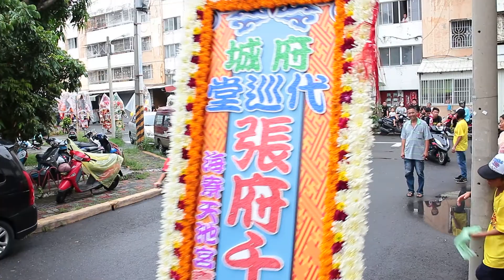2017.06.03台南代巡堂謁祖進香回鑾平安遶境 1